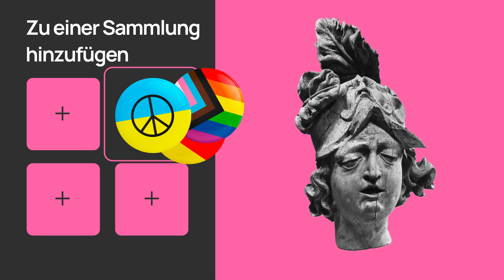Creative Museum: Debatte immer und überall!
Kennst Du das Gefühl, Du bist im Museum und Dir fehlt irgendwie der Bezug zur echten Welt? Würdest Du viel lieber Dinge besprechen, die Dich jetzt betreffen? Und erfahren, was andere dazu denken? Dann komm ins Creative Museum!

So geht’s:
* Gib in Dein Smartphone ein oder folge dem Link
* Entdecke spannende Themen und Kampagnen
* Diskutiere mit dem Museum und anderen - Deine Beiträge zählen!